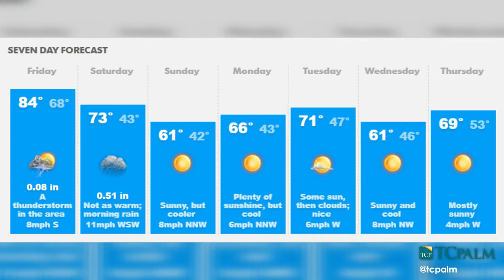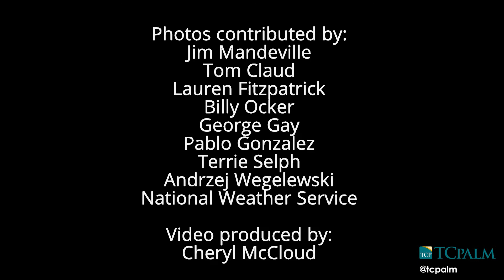Video: Strong Cold Front on Its Way but Expect High Today of 83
Torrential rain, strong wind gusts and even a slight risk for tornadoes are possible as the front moves through in your Treasure Coast forecast for Dec. 8, 2017. CHERYL MCCLOUD/TCPALM